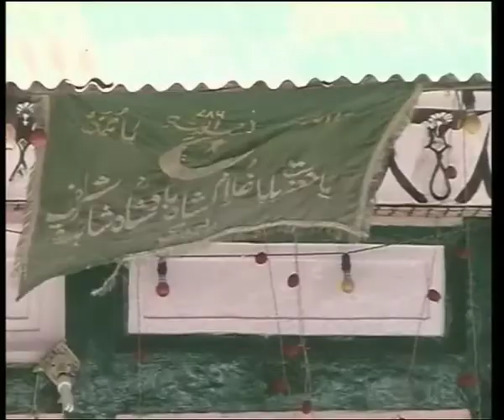Peace to Prosperity - Kashmiiriyat & Shrines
Distinct from the rest of the country, Jammu and Kashmir sports a multifaceted, multicolored and unique cultural blend. 'Kasmiriyat & Shrines' explores this syncretic culture of Kashmir. The film focuses on Kashmiriyat, which is an amalgamation of four great traditions: Jainism of Hindus, Sufism of Islam, Nirvana of Buddhism and Ek Omkar of Sikhism. Kashmiriyat symbolists religious tolerance, social harmony and brotherhood. Further, it explores the evolution of different religions in Kashmir. Kashmir is also a centre of Sufism, and its numerous shrines of Sufi saints and poets attract people from all faiths.